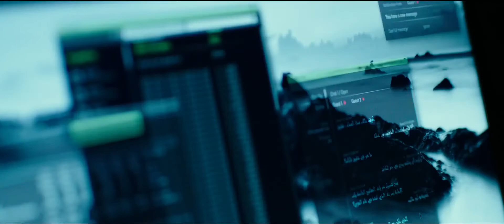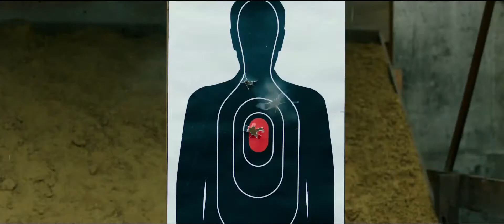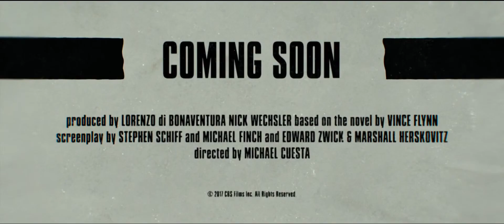American Assassin - Americký zabiják 2017 Trailer HD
American Assassin - Americký zabiják
Akční / Thriller
USA, 2017

Režie: Michael Cuesta
Předloha: Vince Flynn (kniha)
Scénář: Stephen Schiff
Hrají: Michael Keaton, Dylan O'Brien, Taylor Kitsch, Scott Adkins, Shiva Negar, Sanaa Lathan, Mohammad Bakri, Joseph Long, Trevor White
Producenti: Marshall Herskovitz, Nick Wechsler, Edward Zwick
Scénografie: Andrew Laws